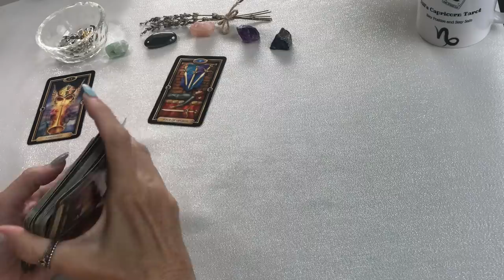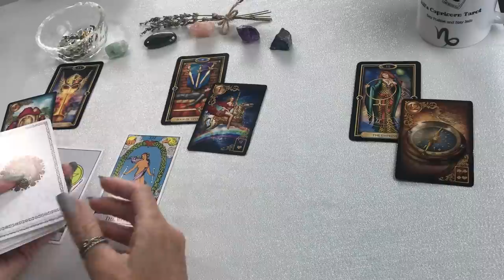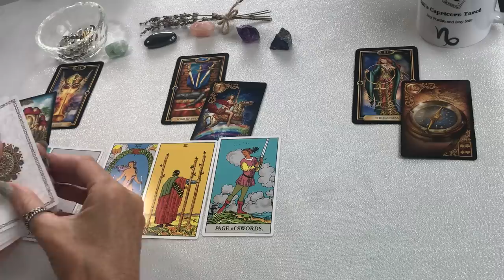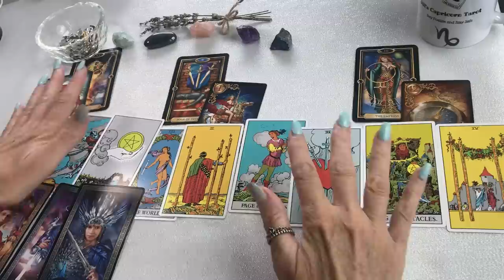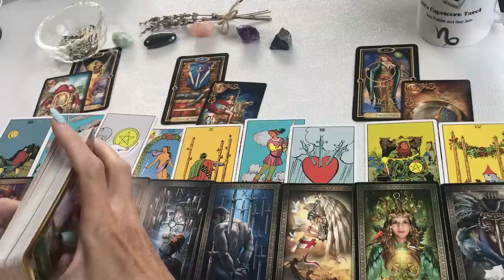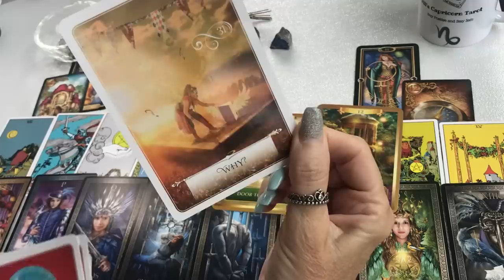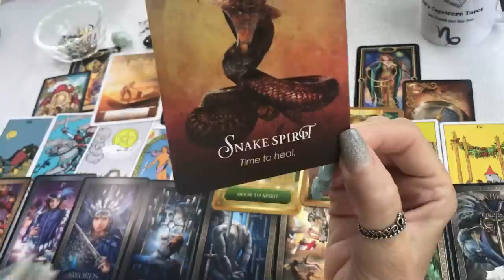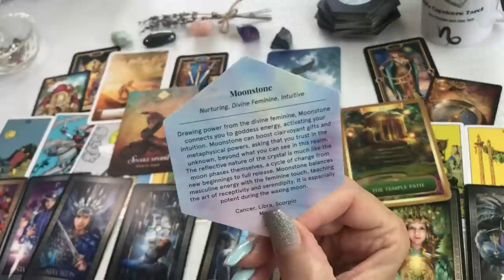CAPRICORN ~ "FINALLY CAPRICORN... HEARING THE MESSAGE"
CAPRICORN TODAY TAROT CARD READING MARCH "FINALLY CAPRICORN... HEARING THE MESSAGE"